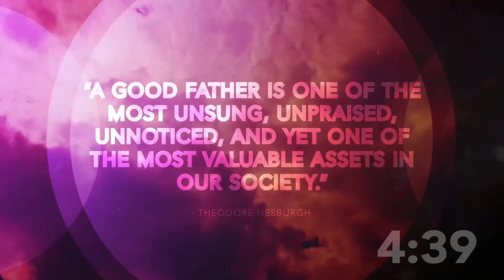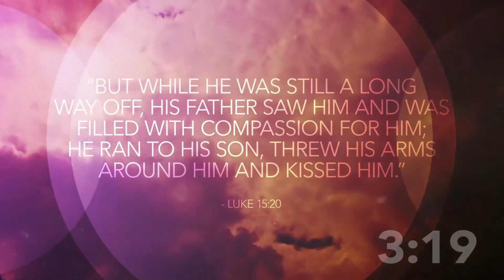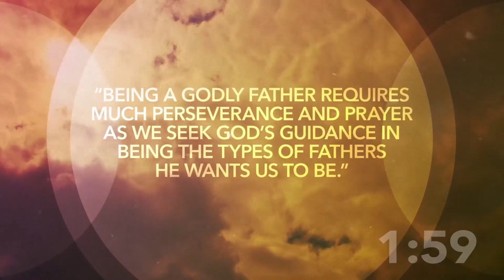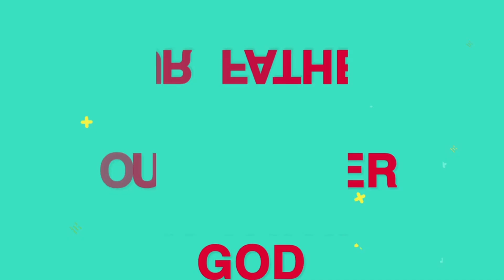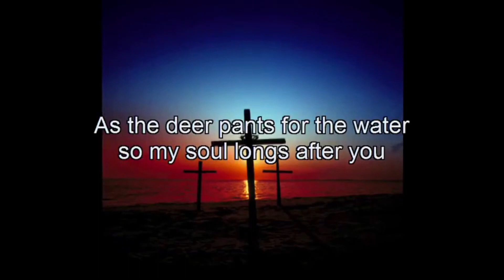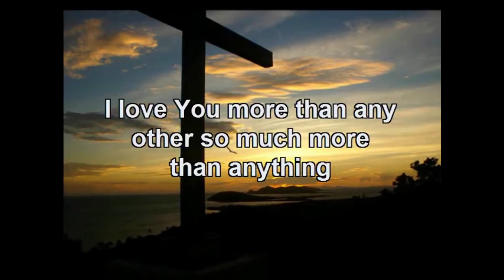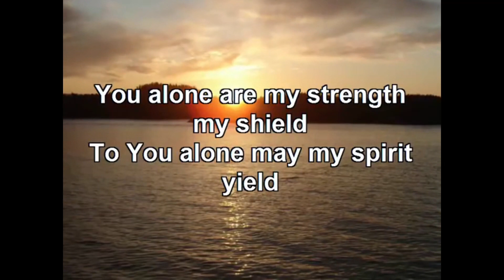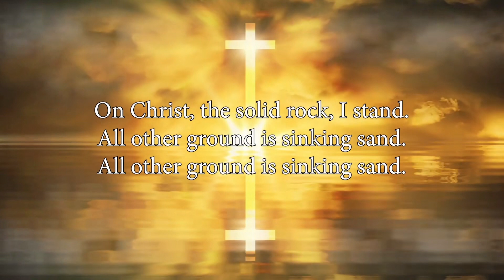Happy Fathers Day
Happy Fathers Day 2022   Sunday Worship June 19
CCLI Licence 185584
CCL Streaming Licence 20555811